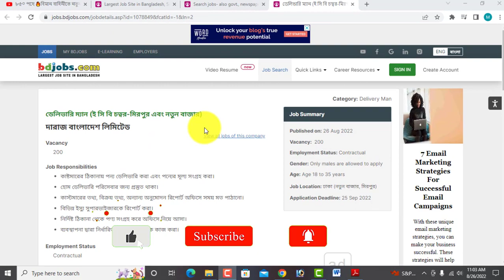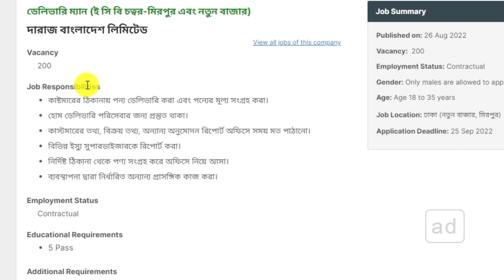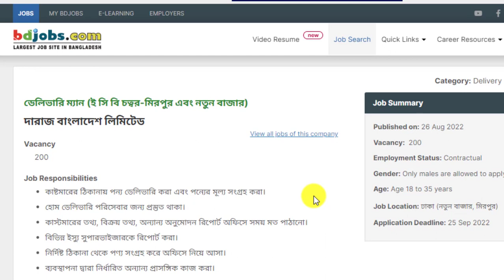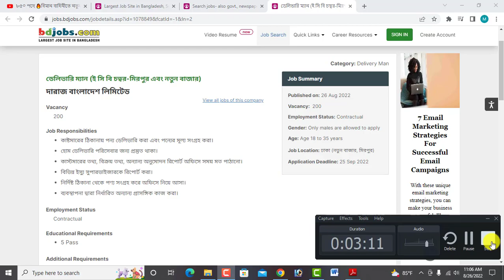বিনা অভিজ্ঞতায় ২০০টি পদে দারাজ বাংলাদেশ লিঃ এ বিশাল নিয়োগ-২০২২।। Daraz Bangladesh Job Circular 2022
আসসালামুআলাইকুম,

ধন্যবাদ সবাইকে.